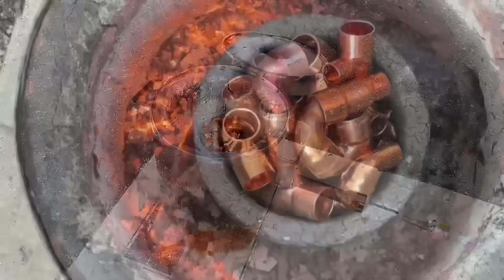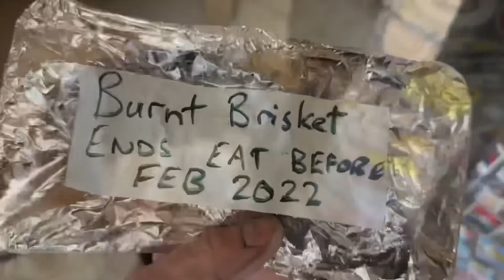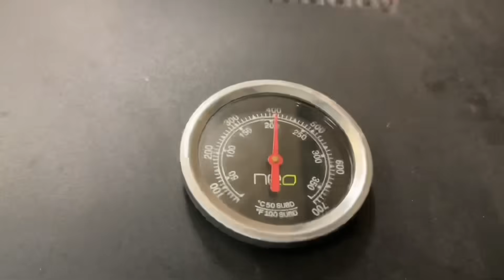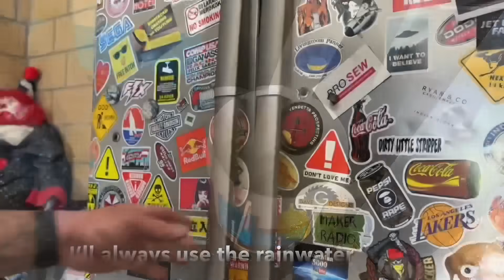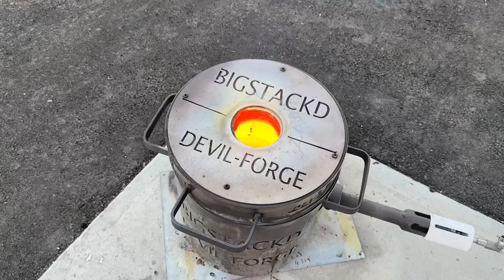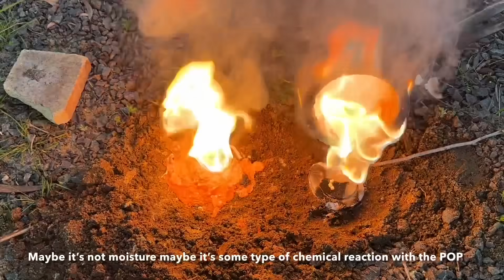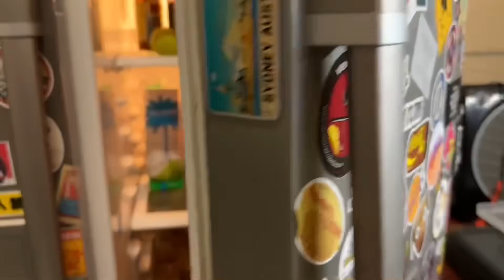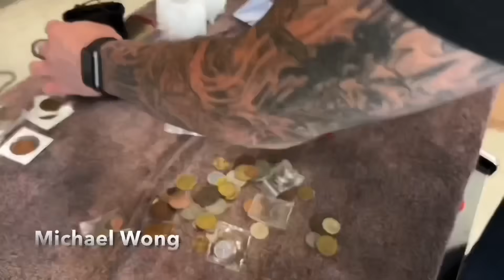Copper Casting Distillery Pieces - Mold Making In Original Garage - ASMR Metal Melting - BigStackD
Today I melt some copper pieces sent to me by an Aussie subscriber as well as try out some molds I made almost 40 months ago in the old garage with not the best Mixed results . Not to worry I love and melting and todays was still fun to do . I'm at 99% of my target so that's a great milestone to pass soon. Anyway have an awesome day and see you all soon.
AWESOME CUSTOM STEEL STAMPS FROM ALINA